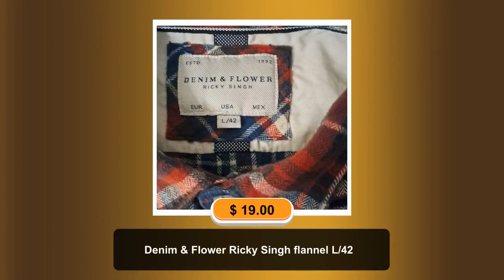Denim & Flower Ricky Singh flannel L/42